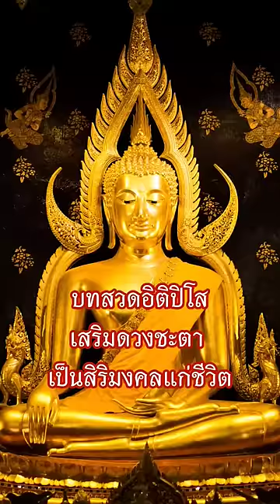บทสวดอิติปิโส เสริมดวงชะตา เป็นสิริมงคลแก่ชีวิต